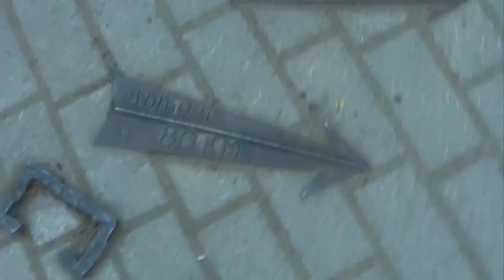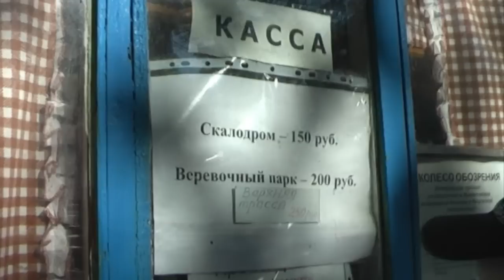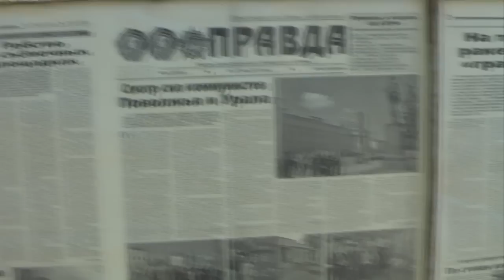Путешествие в Зеленогорск.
Решил возродить проект о путешествиях, в рамках " Жизнь малыми шагами". Понятное дело, они не эпичны и не значительны.

 "Коллиматорный прицел micro dot с Aliexpress (страйкбо, airsoft)"